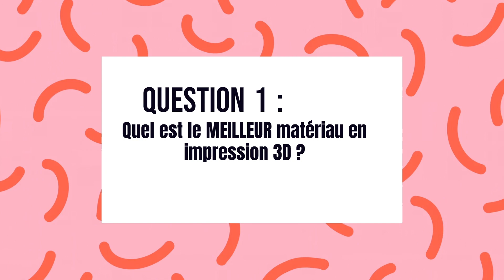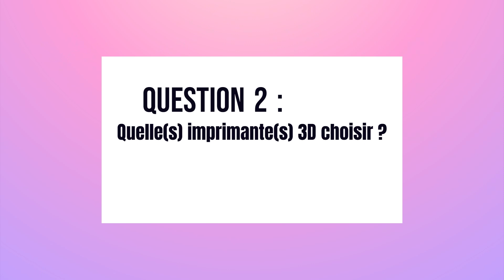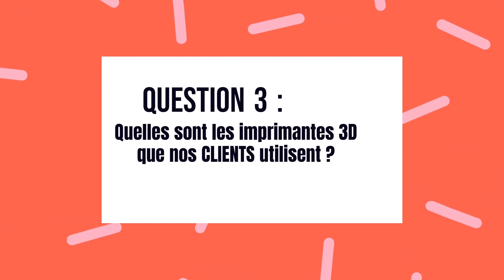Questions / Réponses : Matériaux | Techno | Marchés pour la Fabrication Additive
"Short" sur les meilleures solutions en impression 3D